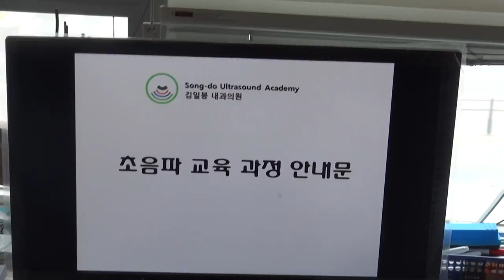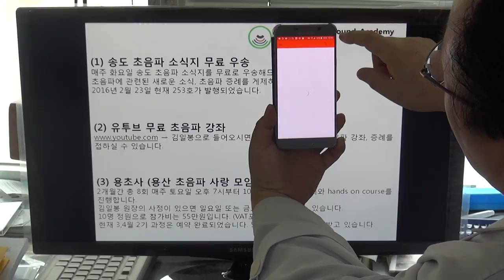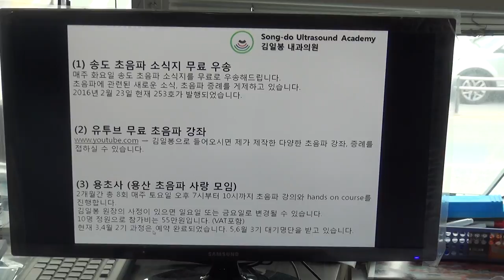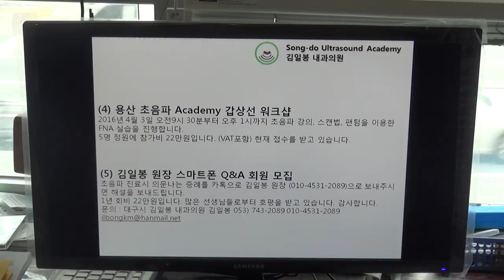초음파 교육 과정 안내문